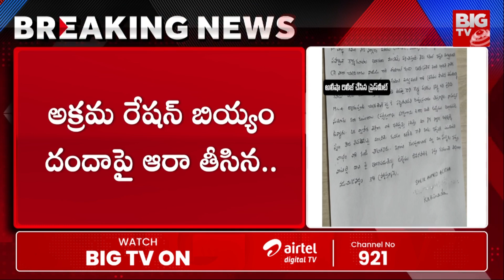ఎవరీ అలీషా, అగర్వాల్ ఈ స్మగ్లింగ్ కి వాళ్లకు సంబంధం ఏంటి..? | Pawan Serious On Alisha and Vinod